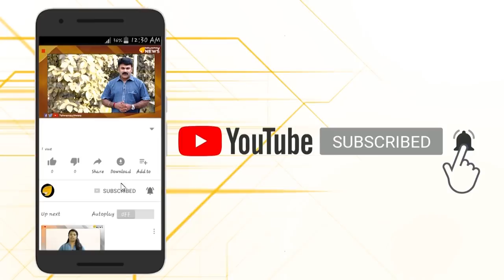യശോദരനെന്ന പിണറായി ഭക്തന്‍റെ.. ലീലാവിലാസങ്ങളേ..